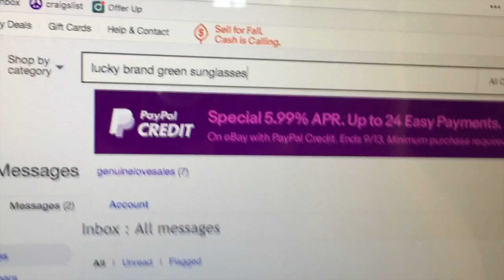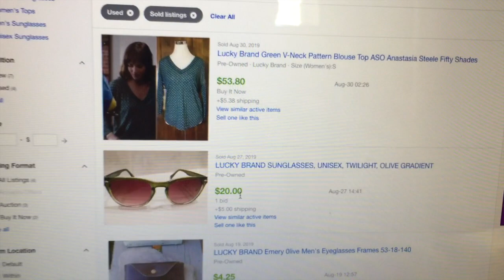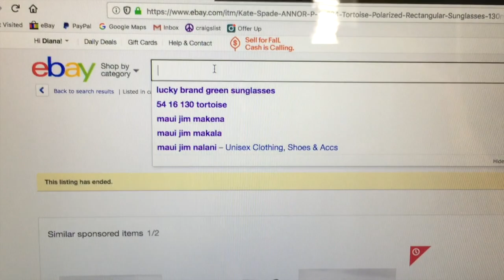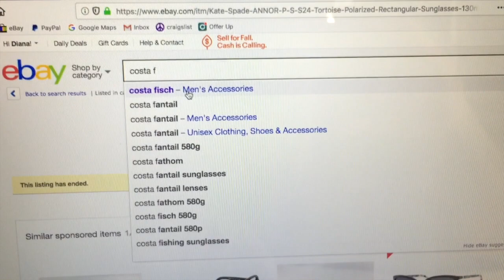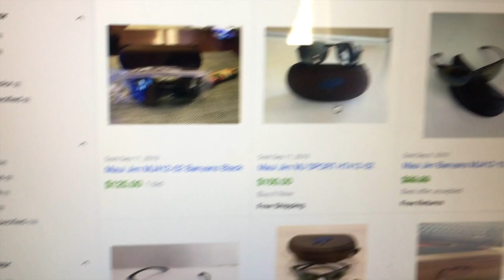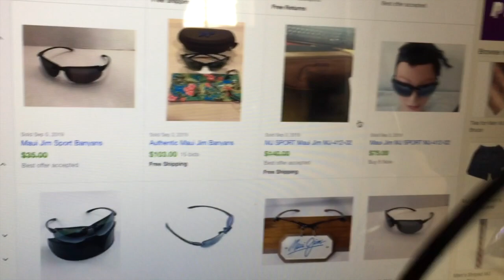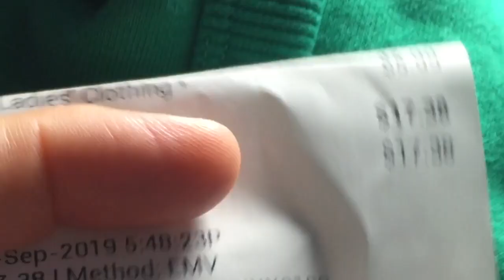Preowned Sunglasses Haul and Searching Values on eBay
This video shows my recent preowned sunglasses haul. We look through several pair and research values on eBay. Reselling Sunglasses.

Some of the sunglasses we look over are brands like Oakley, Lucky Brand, Maui Jim, and Kate Spade.